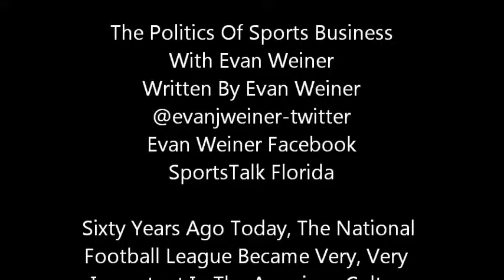Sixty Years Ago Today, The National Football League Became Very, Important I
The Greatest Game Ever?